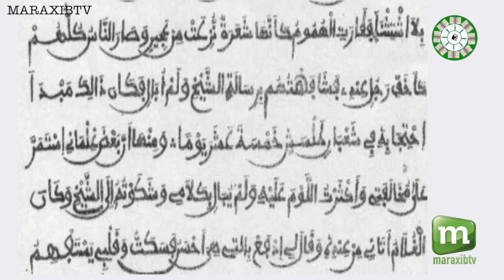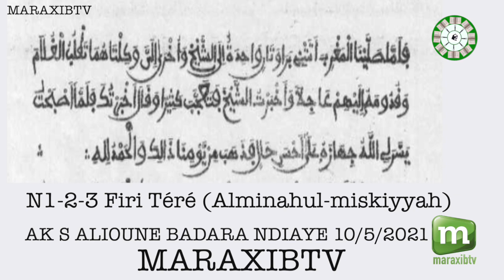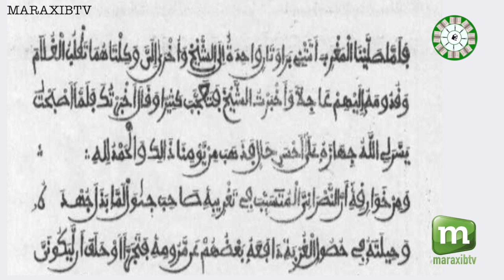N1 2 3 Firi Téré Alminahul miskiyyah S ALIOUNE BADARA NDIAYE 2021